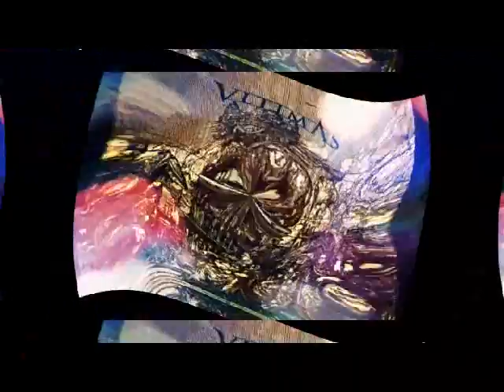Soundwave 312ª Emssão Underground Internacional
We are back:
Demonical, Ultimas and Nightfall.